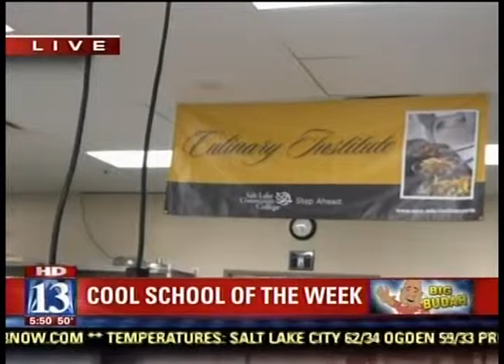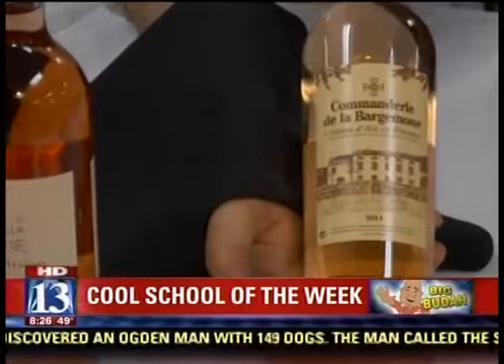Culinary Arts @ SLCC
Fox 13 News in Salt Lake City does a fun review of SLCC's Culinary Arts program.